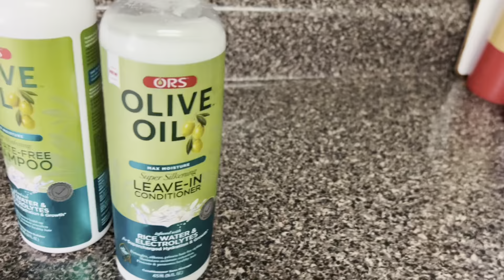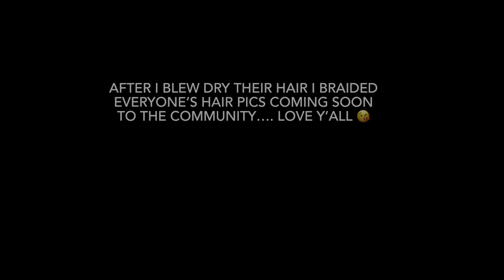WASH DAY FOR MY THREE CHILDREN